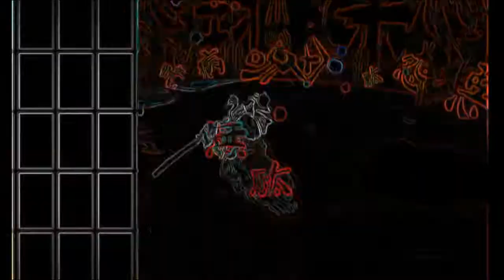PalPlays: Okami #34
This episode is completely optional. All of these battles so that we can get...

==MY INFO==